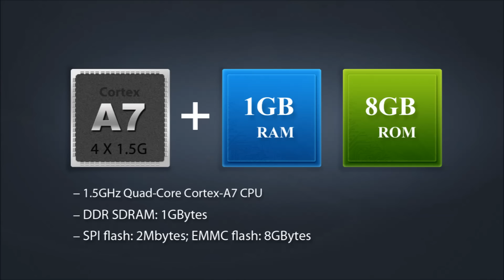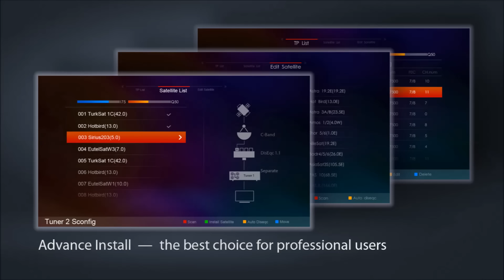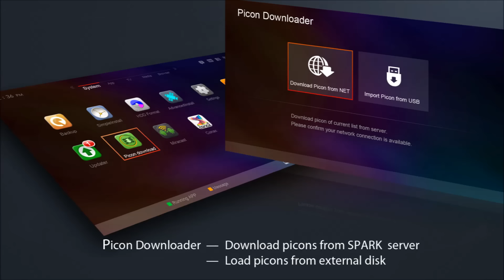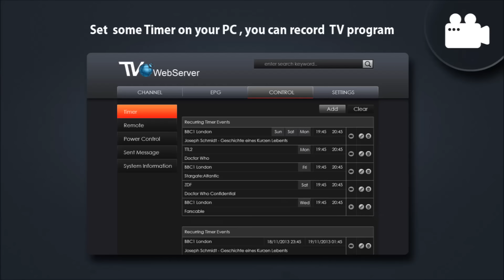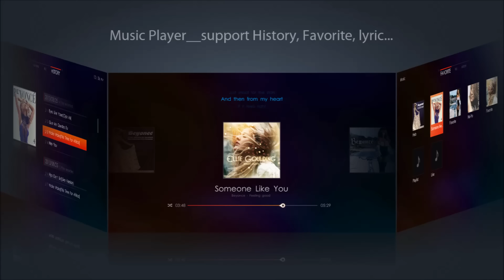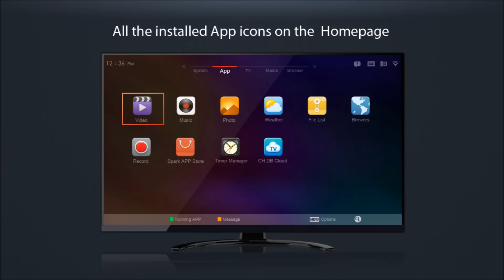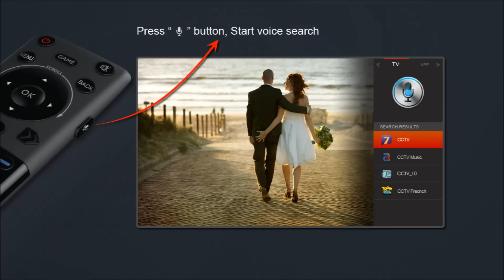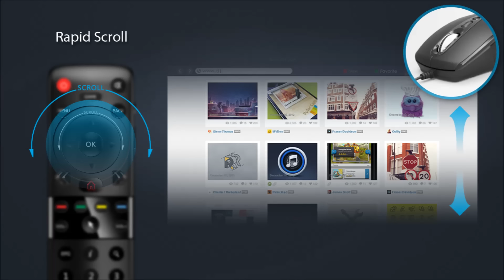Spark2 Combo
Descriere